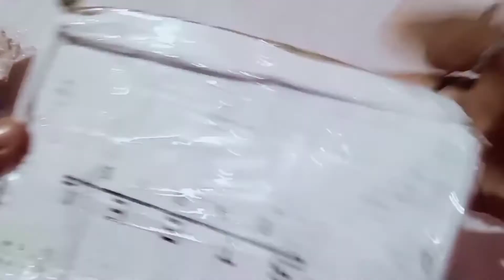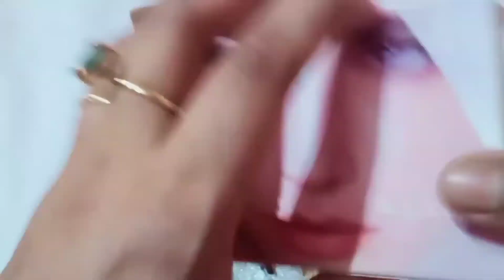Makeup set combo unboxing video.Affordable price ..,😍😍